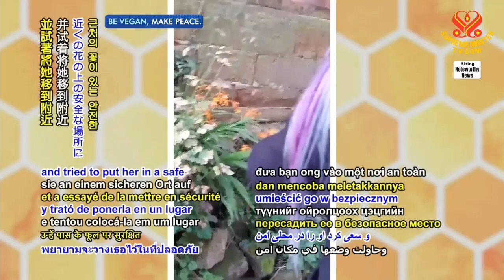1447 NWN 7 teenage girl from United Kingdom finds committed rescued bumblebee friend 6m